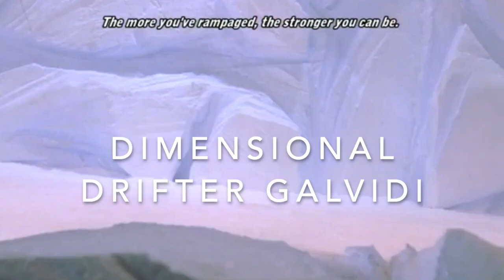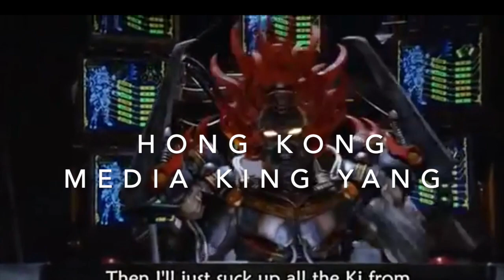The Defeat Compilation of All Super Sentai Movie Villains 2000's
Thanks to the great reception of my Defeats of 2010's Super Sentai villains video, I decided to make ones for the movie villains and the mood was set on the 2000's. The 80's, 90's, and 2010's are for another time.
Notes:
• These are main villains for the MOVIES so they don't need to relate to the shows although they can  be from the show and return like Pierre and Long, the latter of which was a main and final antagonist.
• This video is blocked in Japan so it is unfortunate they can't see it without a VPN, guess the TOEI bot got me.